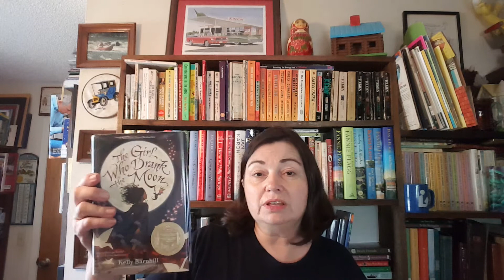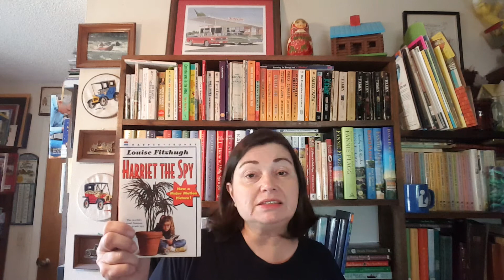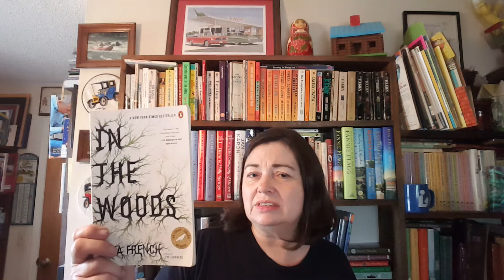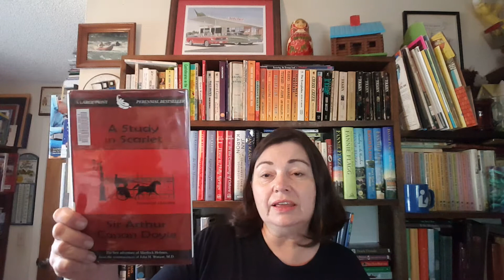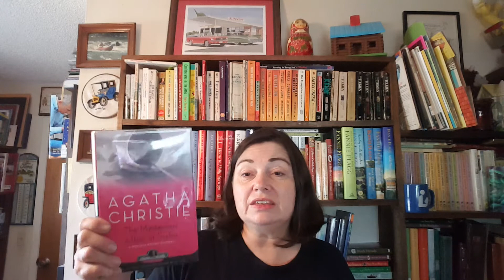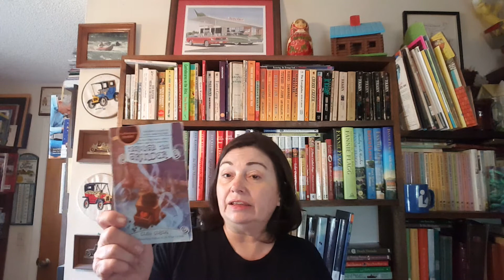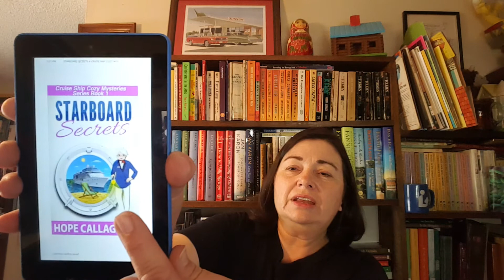March Reading Wrap Up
Here is a quick look at the 24 books I read in March.
Thanks to everyone who hosted and participated in MarchMysteryMadness! It was a really fun month!

Books I read in March:

     narrated by Christina Moore
Framed by James Ponti (A T.O.A.S.T. mystery)
The Nerdy Dozen by Jeff Miller
The Nest by Kenneth Oppel, narrated by Gibson Frazier
Harriet the Spy by Louise Fitzhugh, narrated by Anne Bobby

Gritty/Psychological mysteries:
   Defending Jacob by William Landay, narrated by Grover Gardner
   In The Woods by Tana French, narrated by Steven Crossley
   Naked in Death by J.D. Robb, narrated by Susan Ericksen
Historical mysteries:
       narrated by David Timson
   The Sign of Four by Sir Arthur Conan Doyle,
   The Mysterious Affair at Styles by Agatha Christie,
       narrated by James Warwick

Detective/Private Investigator mysteries:
   Fire and Ice by J.A. Jance, narrated by Hilary Huber & Erik Davies
   Mr. Monk Goes to the Firehouse by Lee Goldberg,
       narrated by Laura Hicks
   Still Life by Louise Penny, narrated by Ralph Cosham
   The Double Comfort Safari Club by Alexander McCall Smith,
       narrated by Lisette Lecat
   And Then There Were Two by Gilbert Morris,
       narrated by Kris Faulkner

Cozy mysteries:
   The Cat Who Went Up the Creek by Lilian Jackson Braun,
      narrated by George Guidall
   Muslin Mystery by Vera Dodge (Patchwork #3)
   Gunpowder Green by Laura Childs
   Through the Grinder by Cleo Coyle, narrated by Rebecca Gibel
   Hooked on Murder by Betty Hechtman,
      narrated by Margaret Strom
   Skein of the Crime  by Maggie Sefton (shown, but not read yet)
   Last Wool and Testament by Molly MacRae,
      narrated by Emily Durante
   Death in Daytime by Eileen Davidson
   Starboard Secrets by Hope Callaghan